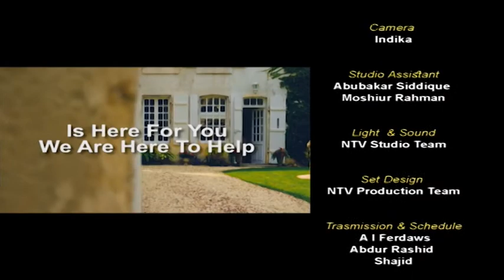Property Show with Kazi Arif on 24-10-2022